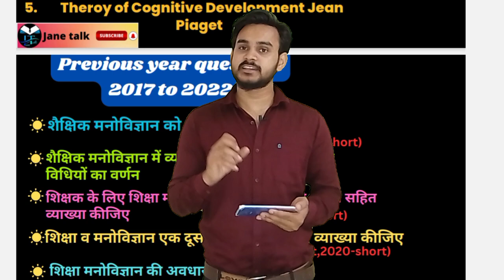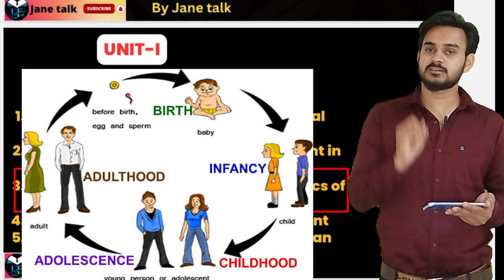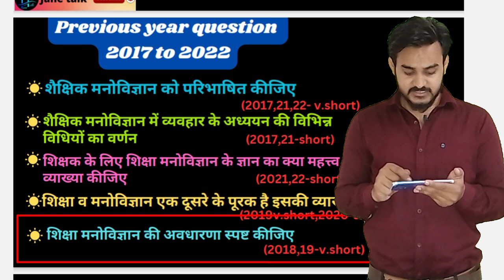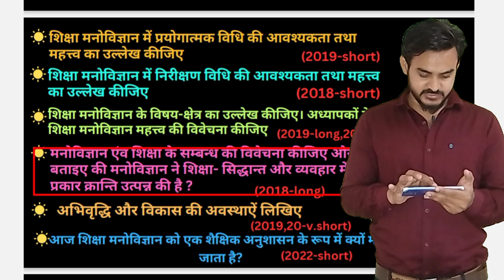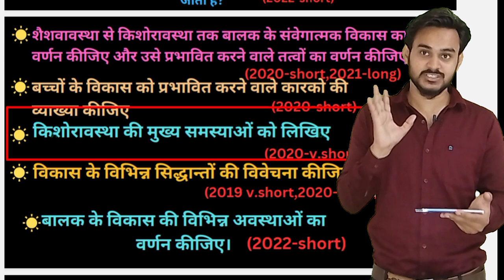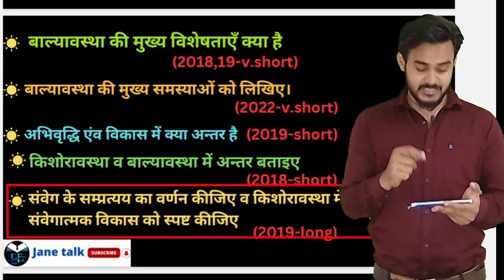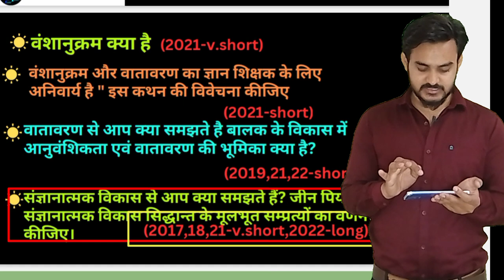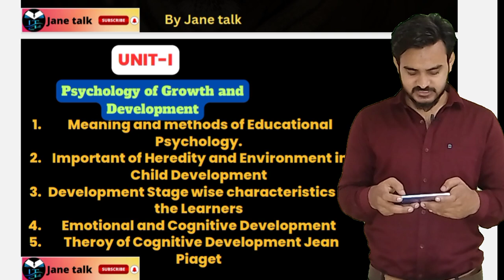Rmlau B.Ed. 1st year paper -2 unit-1 last 5 years Question पिछले 5 वर्षों में पूछे गए प्रश्न